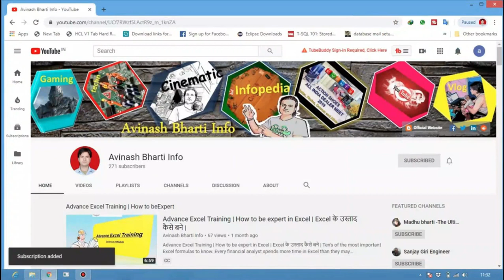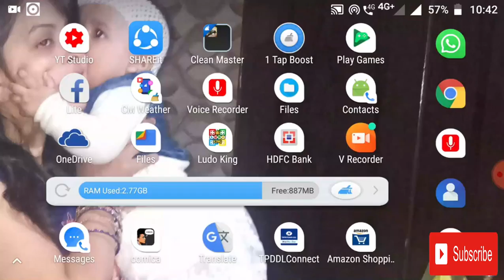Durango Wild Lands Level 1 To 5